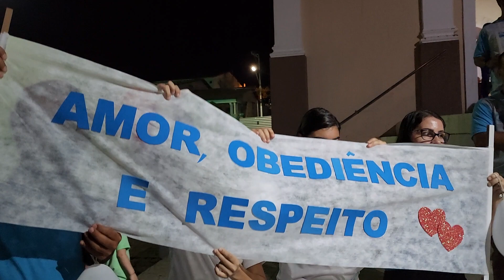Caminhada Pela Família Na Porta Da Igreja Matriz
Veja como foi a chegada da caminhada pela família em Paramirim Bahia quando chegou à igreja matriz de Santo Antônio.